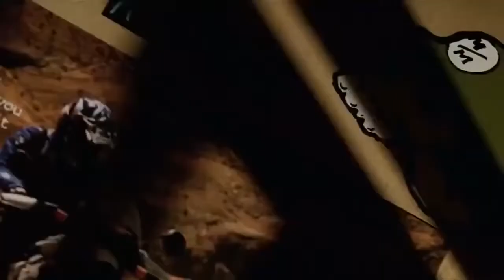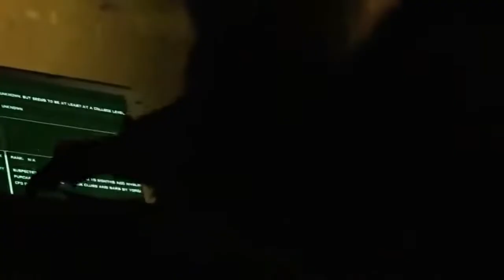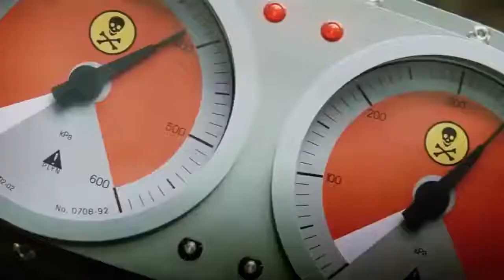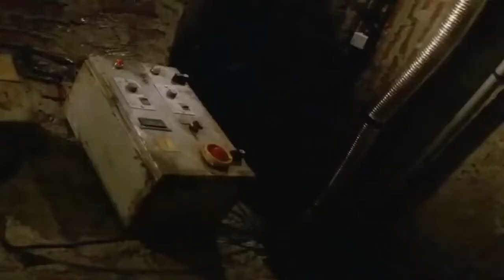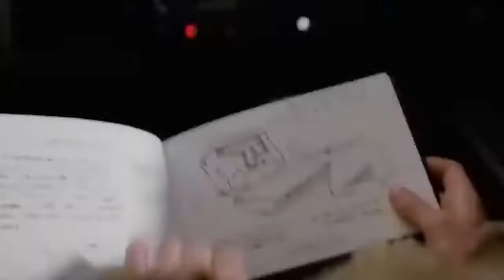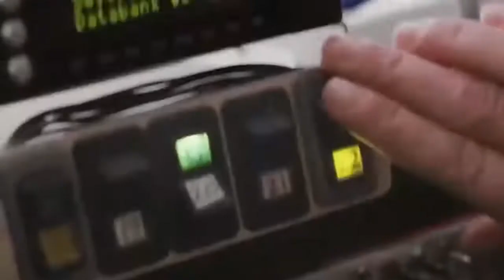{film fast saga9-25 juny full movie}'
film fast and furious 9 saga,
film fast 9 first sagafilm fast and furious 9 saga,
film fast 9 first saga
film Hollywood terbaik
movie terbaik subtitle Indonesia